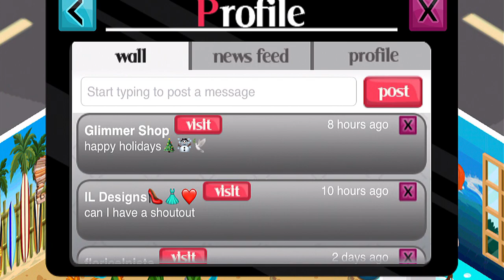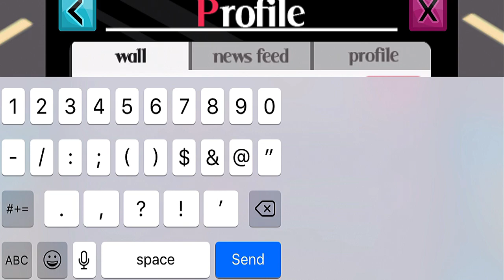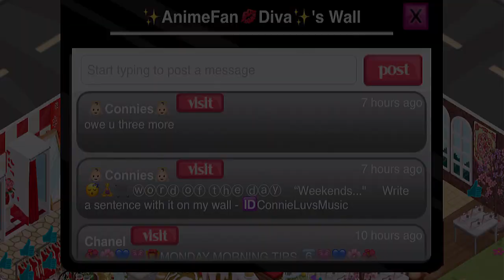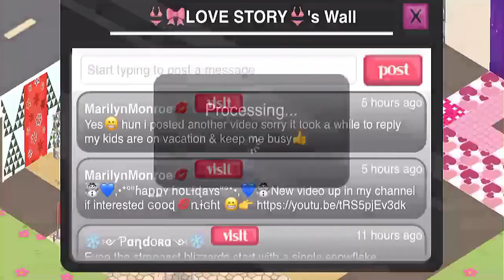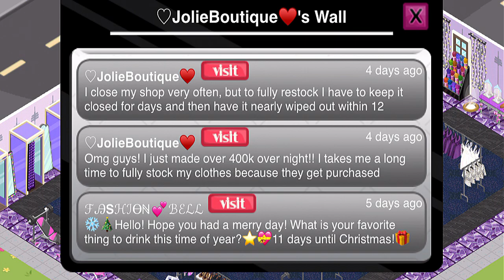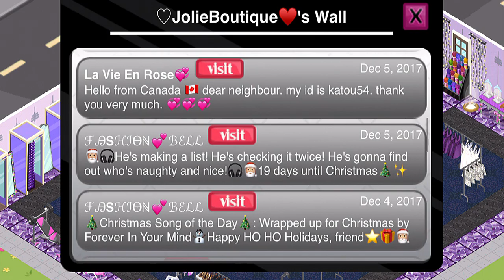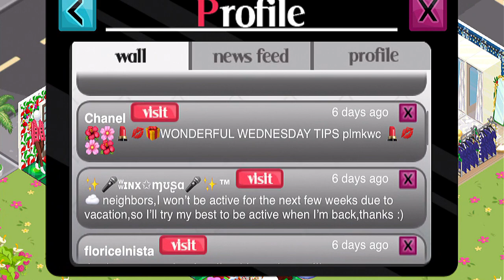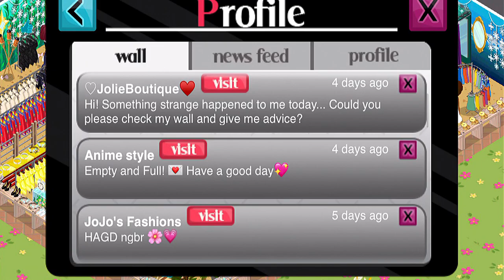Happy Holidays from CBH 2017!!